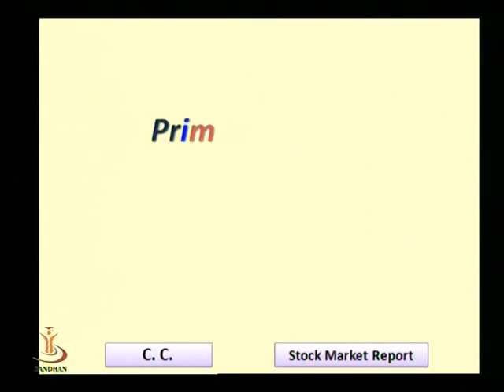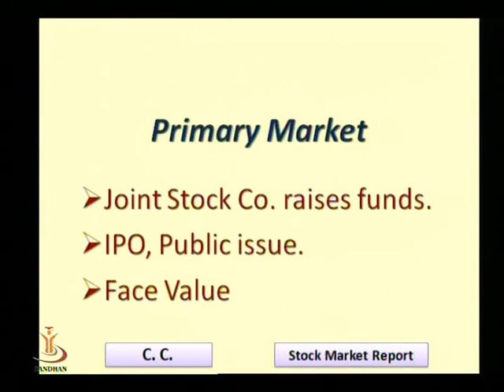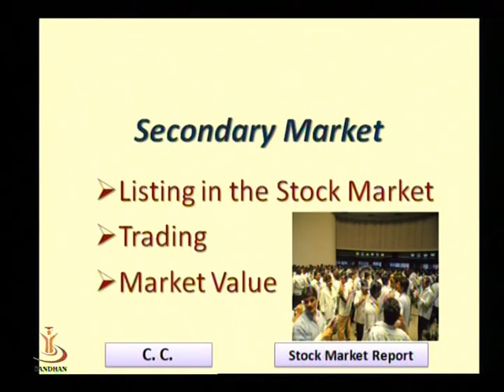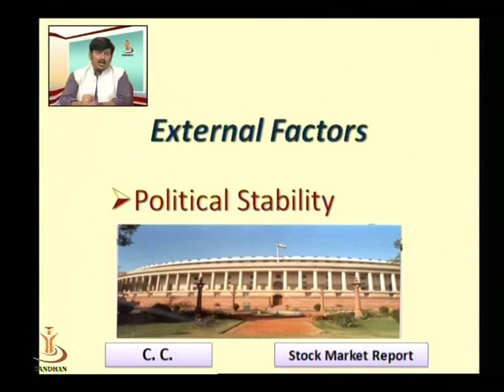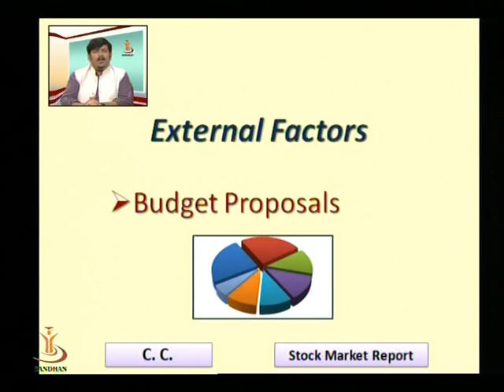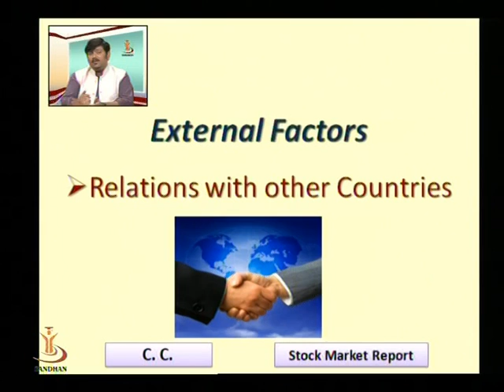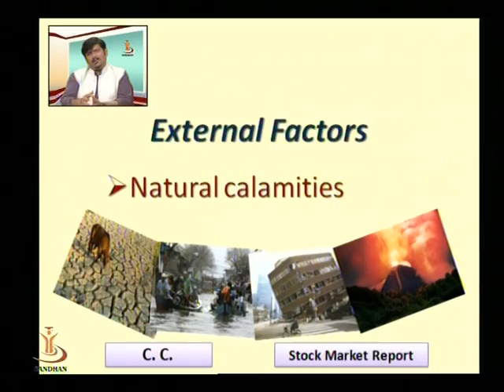STOCK MARKET REPORT 01